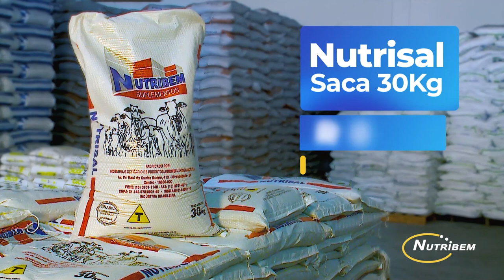Nutrisal 30kg | Nutribem